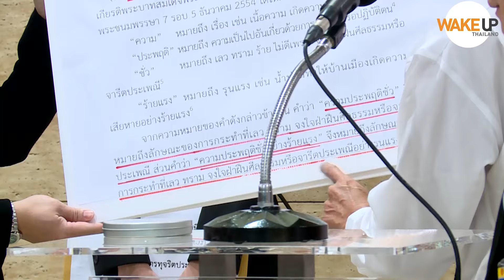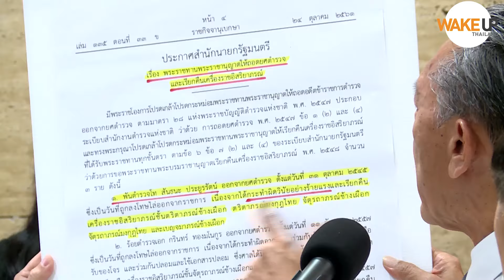'ชูวิทย์' ร้อง 'เสรีพิศุทธิ์' สอบเส้นทางการเงินสันธนะ เปิดหลักฐานแฉพฤติกรรมเสื่อม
โดนไล่ออกราชการ ทำไมเงินเยอะ แถมตามสอบผู้อื่น